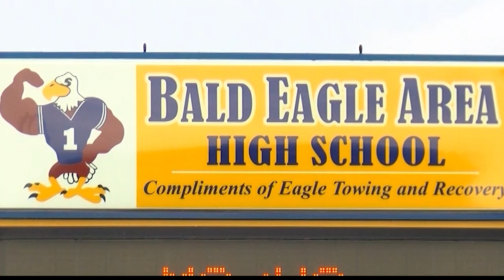Bald Eagle School District to hire new Superintendent